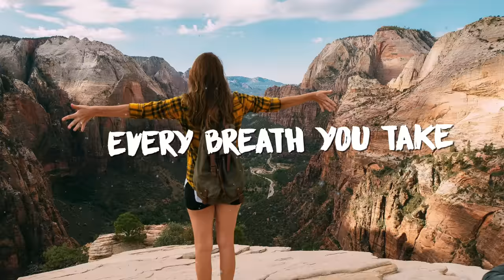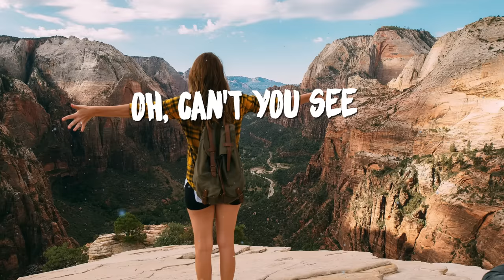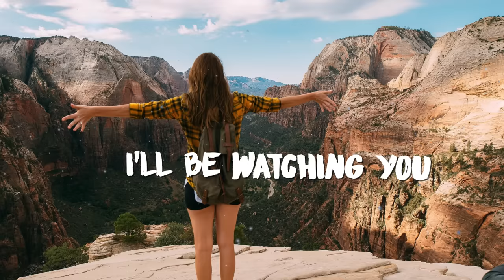Max Oazo ft. Camishe - Every Breath You Take (Lyrics)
Soon

Max Oazo ft. CAMI - Every Breath You Take (Lyrics)